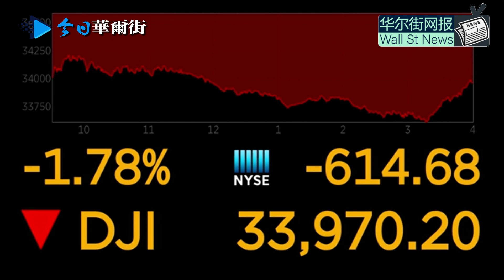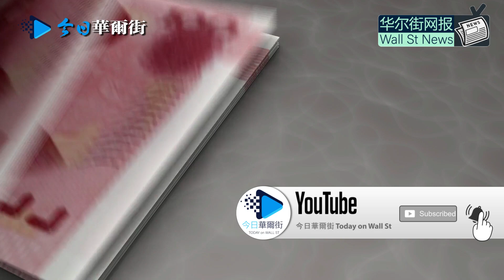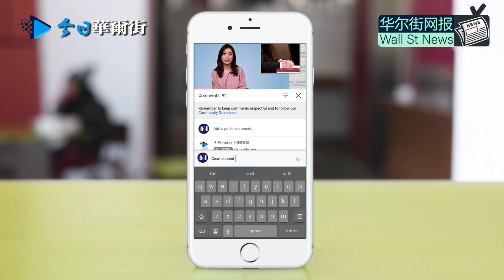许家印中秋家书自述至暗时刻，中国版雷曼噩梦惊动白宫；法报告揭福建311基地是“三战总部”，四百万五毛大军遭起底；韩正视察任正非陪同，曾坦言美国打压两年混乱惊恐；加拿大大选自由党胜出特鲁多连任未赢多数席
0:00 华尔街网报9月21日第一期节目
0:15 许家印中秋家书自述至暗时刻 中国版雷曼噩梦惊动白宫
3:36 法报告揭福建311基地是“三战总部” 200万全职200万兼职五毛大军遭起底
5:47 韩正视察任正非陪同引关注 曾坦言华为从被美国打压两年混乱惊恐中反应过来
6:46 加拿大大选自由党胜出特鲁多连任 未能赢得多数席位
7:31 巴西总统未打疫苗不可纽约室内用餐 路边吃披萨